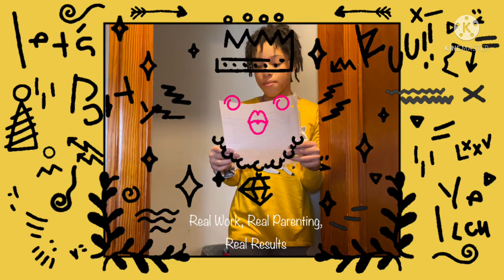“YOUTH EDUCATION : “Great Black Inventors” Let The Youth Teach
I really Do this 🥂🥂